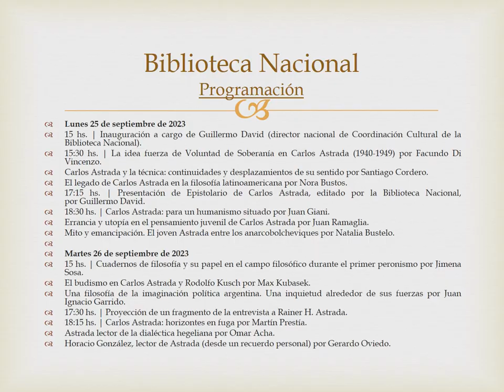Jornadas Carlos Astrada - Panel III: Humanismo, utopía y anacronismo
25 de Septiembre de 2023.

Participantes
-Juan Giani: Carlos Astrada: para un humanismo situado.
-Juan Ramaglia: Errancia y utopía en el pensamiento juvenil de Carlos Astrada.
-Natalia Bustelo: Mito y emancipación. El joven Astrada entre los anarcobolchebiques.